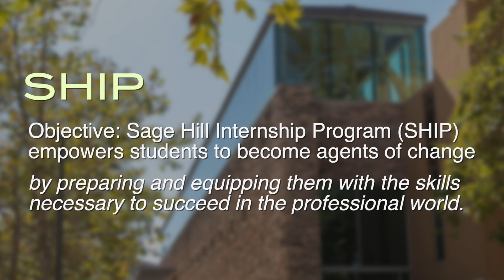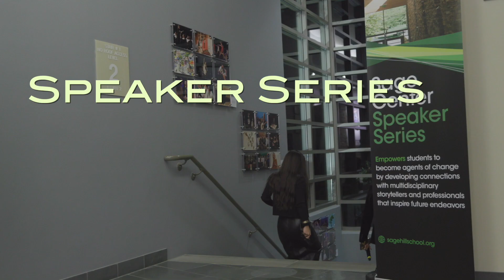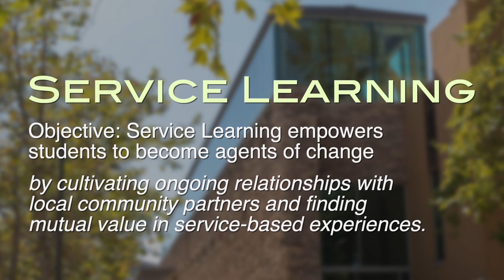The Hamoui Family Sage Center